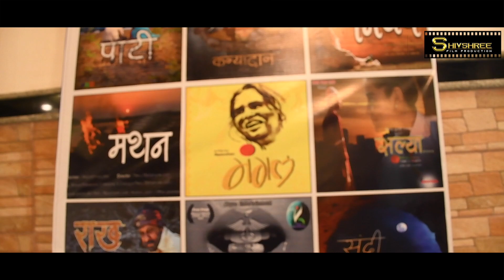shirur short film festival 2020 making trailer.amrut zambare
शिरूर शॉर्ट फिल्म फेस्टिव्हल 2020  या पद्धतीने होत .
हा तर फक्त ट्रेलर आहे .लवकरच पूर्ण व्हिडीओ तुमच्या समोर येईल .

या वर्षी 2021 खालील प्रमाणे

*शिरूर शॉर्टफिल्म आणि अल्बम सॉंग फेस्टिव्हल 2021*

*क्रांतिवीर प्रतिष्टानच्या सामाजिक उपक्रमाअंतर्गत*
शिरूर तालुका सांस्कृतिक महोत्सव 2021 निमित्ताने
*वर्षे 3 रे*

*रविवार दि.1 मार्च 2021 वेळ 8 am to 6 pm*

*प्रेरणास्थान*

*रोहन फिल्म प्रोडक्शन*
 श्री.संजय पाचंगे,
जिल्हाध्यक्ष भाजपा उद्योग आघाडी (पुणे,ग्रामीण)

*आयोजक*
 *ओ एम एस आर्टस्*
डॉ.संतोष पोटे व डॉ.सुनीता पोटे.

पारितोषिक तीन प्रकारच्या असतील त्यामध्ये व्यावसायिक लघुपट आणि हौशी कलाकारांचे लघुपट

 *व्यावसायिक लघुपट*

*प्रथम पारितोषिक*
      7000
*द्वितीय पारितोषिक*
      5000
*तृतीय पारितोषिक*
       3000
*चतुर्थ पारितोषिक*
     1000 (तराट फिल्म टीम)

*चतुर्थ पारितोषिक*(तराट फिल्म टीम तर्फे )
       1000

*हौशी कलाकारांचे लघुपट*(त्यांना उभारणी ला आधार मिळावा म्हणून. )

*प्रथम पारितोषिक*
      5000
*द्वितीय पारितोषिक*
      3000
*तृतीय पारितोषिक*
       2000

*अल्बम सॉंग*

*प्रथम पारितोषिक*
      2000
*द्वितीय पारितोषिक*
      1500
*तृतीय पारितोषिक*
       1000

*खालील प्रकारे नामांकित प्रमाणपत्र व ट्रॉफी देऊन सन्मानित*

सर्वोकृष्ठ बालकलाकार (मुलगा ,मुलगी )
सर्वोकृष्ठ निगेटिव भूमिका (पुरूष,स्त्री)
सर्वोत्कृष्ट  लेखक
सर्वोत्कृष्ट कॅमेरामन
सर्वोत्कृष्ट एडिटर
सर्वोत्कृष्ट दिग्दर्शक
सर्वोत्कृष्ट प्रेक्षक मान्यता लघुपट.

टीप :- आपण आपली you tube link, google link, मेल किव्हा खाली दिलेल्या नंबर ला व्हाट्सआप करा .

       *" नियम आणि अटी "*

१) शॉर्ट फ़िल्म :-  प्रवेश फी  500 /- रुपये. कॅश स्वीकारली जाणार नाही.
 (नॉन रिफंडेबल).

२) दुपारी 35 मिनिटाचा जेवणाचा ब्रेक होईल प्रत्येक लघुपट आणि अल्बम सॉंग ला 2 कुपन मिळतील.

३) लघुपटाची वेळ ० ते ३० मिनिट पर्यंत आवश्यक असेल.

४) समीक्षकांचा  निर्णय अंतिम राहील.

*शॉर्ट फ़िल्म प्रवेश अंतिम दिनांक*

20 फेब्रुवारी 2021 पर्यंत.

*शिवश्री फिल्म्स*
अमृत झांबरे (दिग्दर्शक)

शिरूर , जिल्हा पुणे  412210

*जास्तीत जास्त पुढे पाठवा*